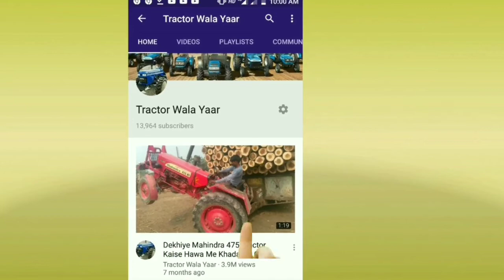SWARAJ 855 VS MAHINDRA ARJUN 555 TOCHAN COMPETITION